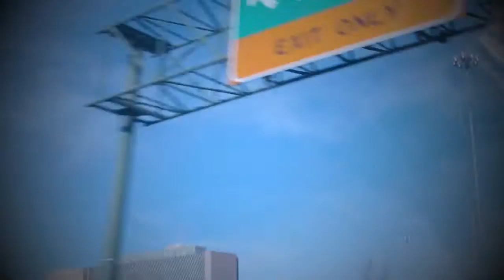Vlog USA #18: E agora?